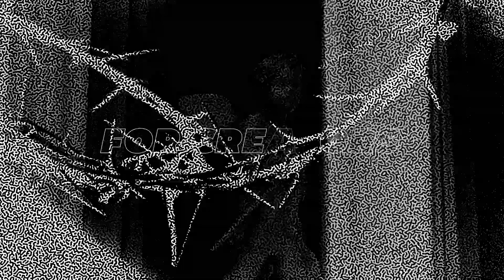PATTERNS PACK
Patterns allow you to quickly add beautiful repeating overlays to your footage or composition. Inspired heavily from the world of digital design, Patterns are composed of a mix of geometric patterns, compositional grids, technical lines & greeble textures. All in motion & alpha channelled, all you have to do is drag and drop. You can also stack layers on top of one another to add more visual complexity. Keep it clean and simple or turn it into a cacophony of moving shapes, it’s up to you!

Features:
-36 files
-Easily change colours
-All ProRes 4K
-Drag'n'Drop workflow
-Works on ALL editing programmes
-Stackable layers